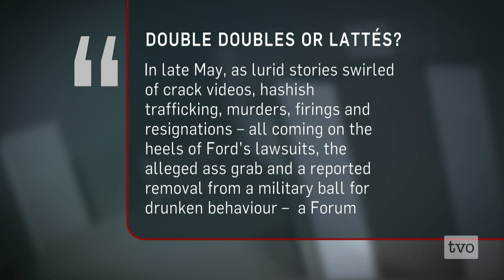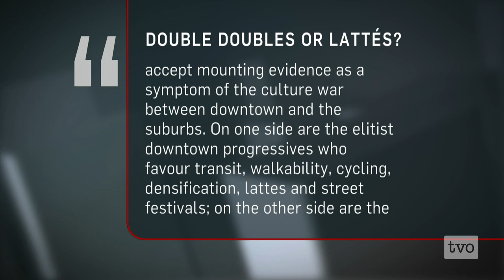Conservatives and Ford Nation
Rob Ford has had quite a tumultuous couple of weeks, including a surprise admission to smoking crack cocaine and the release of an embarrassing video rant. Many of Ford's conservative allies are calling on the mayor to take a leave of absence or resign. But Ford Nation remains resilient in backing the mayor despite the scandals. The Agenda examines the rift between conservatives and Ford Nation.